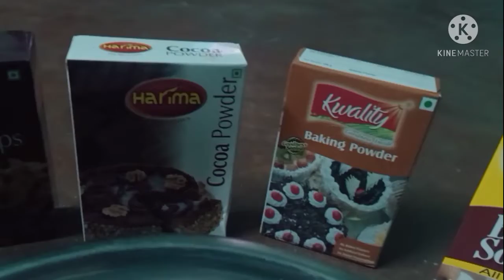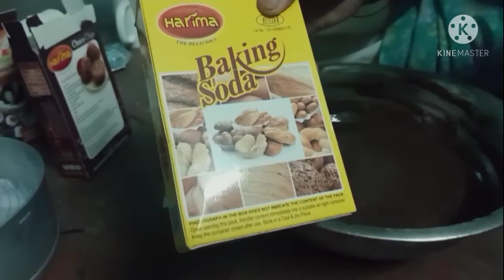Hostel Cake 🎂easy cake recipe at home without oven for beginners | Lockdown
Hostel Cake 🎂 Lockdown

Ingredients:

1cup Maida
1/2 cup Cocoa powder
1/2 cup powder sugar
1 cup Milk
1/2 cup vegetable oil
1/2 tsp baking powder
1/2 tsp baking soda
1/2 tsp vanilla essence
Chocho chips